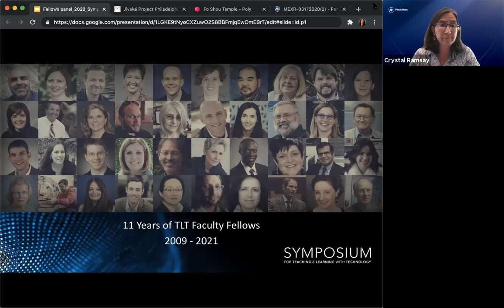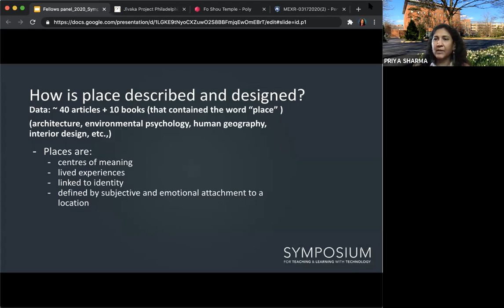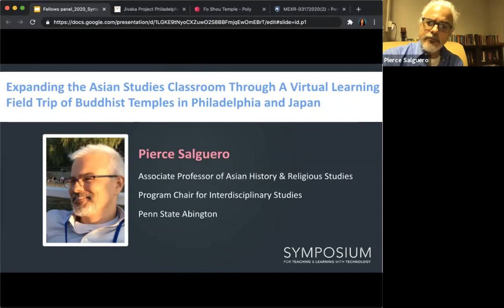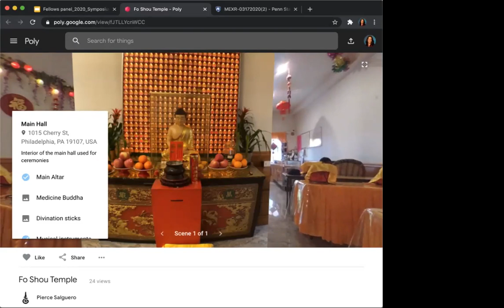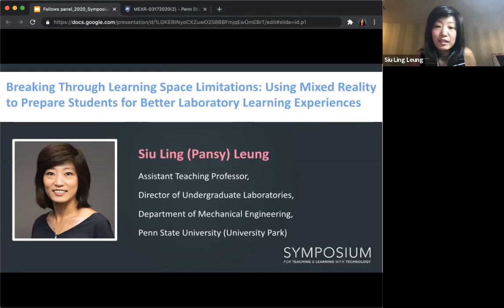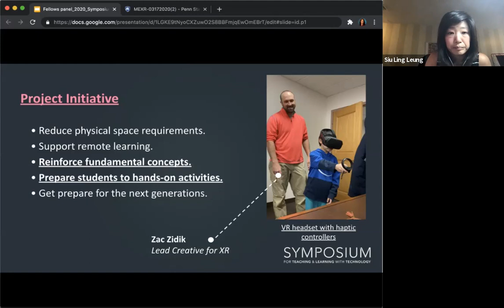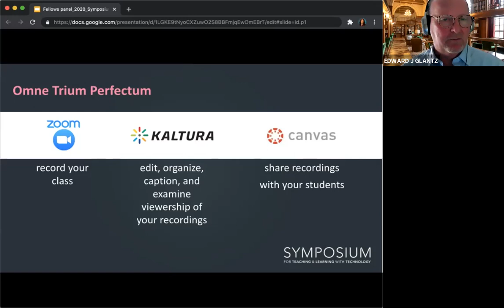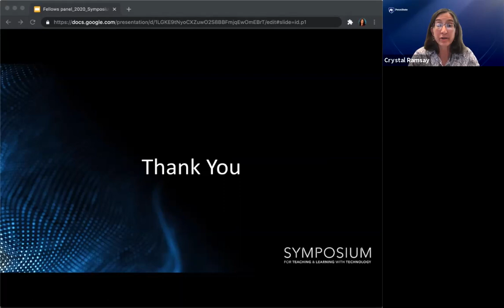TLT Faculty Fellows Panel: Learning Spaces Re-Imagined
Hear how this year’s cohort of TLT Faculty Fellows is rethinking and extending learning spaces to improve the student learning experience. Learn about mechanical engineering labs that are being transformed into virtual lab experiments; Asian Studies classes leveraging 360-degree videos to bring Japanese Buddhist temples to students at Penn State Abington and elsewhere; how course lecture capture utilizing Zoom, Kaltura, and Canvas is creating new formats for student engagement at Penn State; and how a new conceptualization of learning spaces as learning “places” can inform future designs of physical as well as online learning environments.
Crystal Ramsay, Ed Glantz, Priya Sharma, Siu Ling (Pansy) Leung, Pierce Salguero